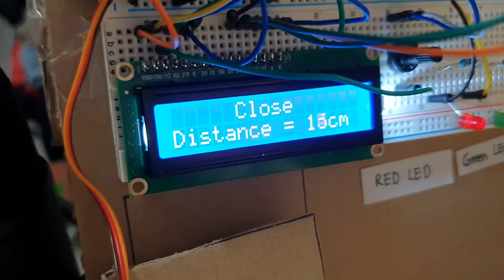Automatic Door Design - Ode to Cardboard (DE2 Gizmo 2021)